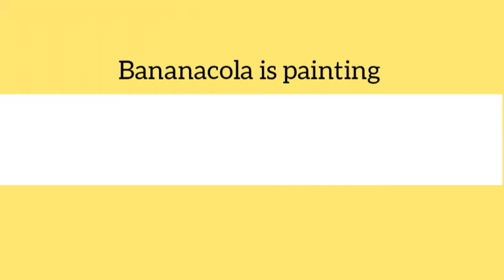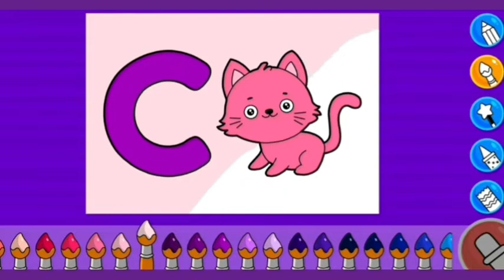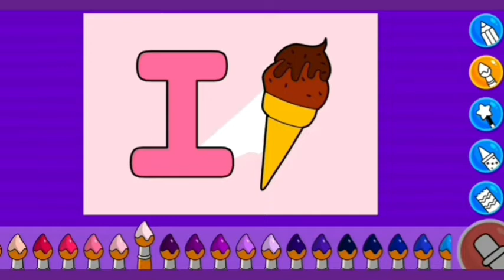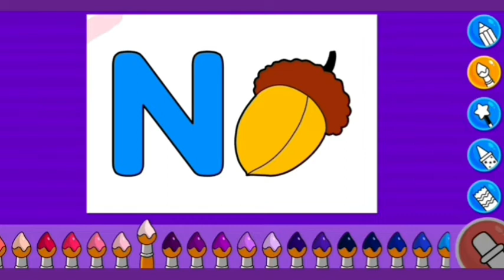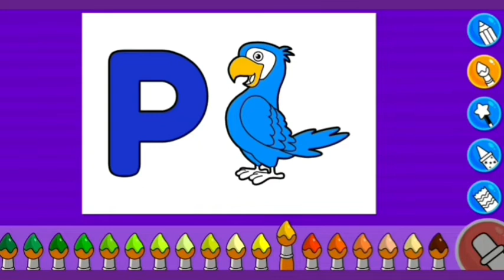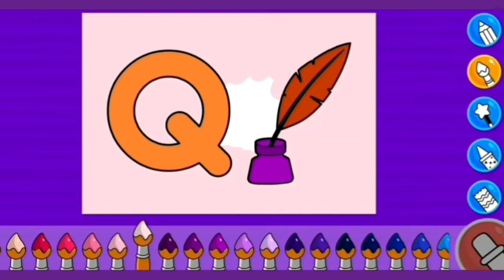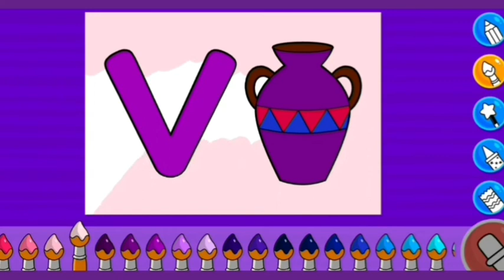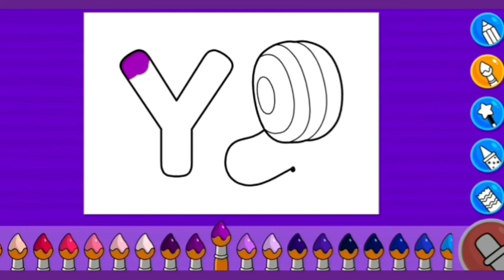Letter A to Z | abc | English | painting video | Bananacola is painting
Wellcome to Bananacola is painting YouTube Channel. This is a painting video for entertainment.